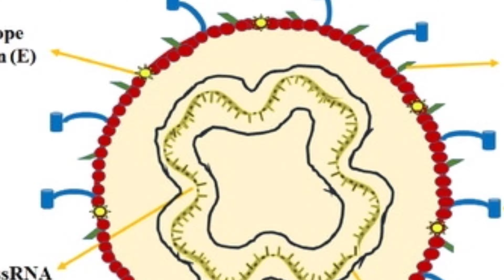Corona New Type l News Headlines l Everything Close Again School flights office |Corona ki nai qism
Corona New Type l News Headlines l Everything Close Again School flights office | 26 Nov 2021|
Corona updates. news headlines. news updates. omi coron new type of virus found.booster vaccine.